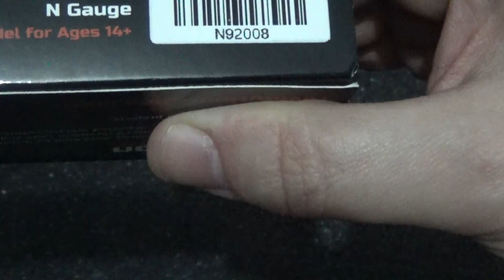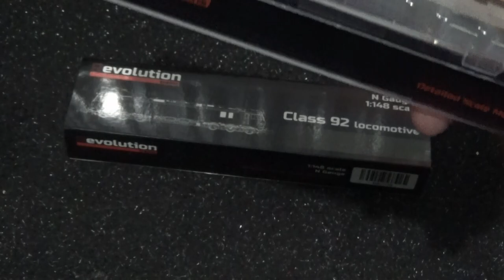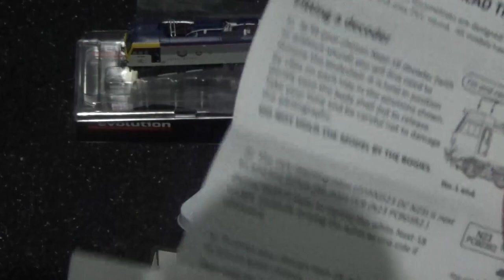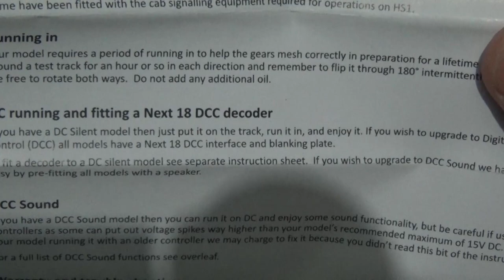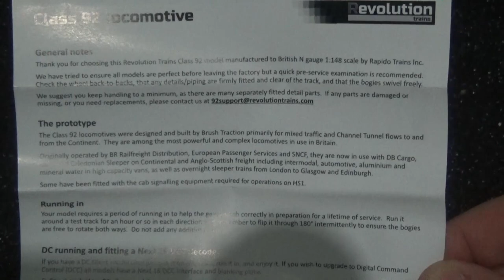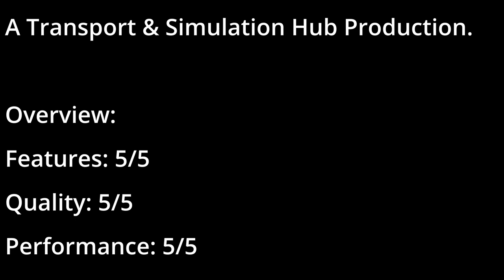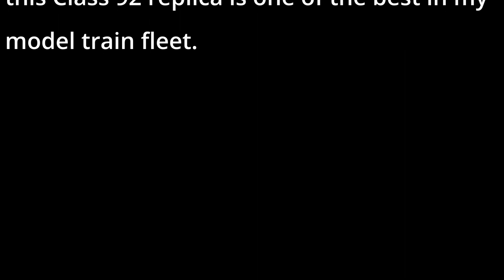Revolution Trains N92008 | Class 92 Electric Locomotive | 92008 British Rail | N Gauge | Review | HD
Hello and a warm welcome to my latest N gauge model train review to come from me. This is my review of the Revolution Trains/Rapido Trains Class 92 as 92008 in the British Rail triple grey livery named as Jules Verne. The reference number is N92008. The model has a Next18 DCC input and has a sugar cube 1 watt 8ohm speaker installed. This version is DCC ready and I do plan to add sound later.

Performance is great thanks to the almost silent digital coreless motor that this model train has and I have added a hunt coupler to the model that is a magnetic type for when I add more to the new rolling stock I am planning to buy for this locomotive. I tested the model light engine as I had no wagons with magnet couplers.

The model train has NEM couplers and comes with detailing parts in the form of a full valance that can be applied to one or both ends of the model. Its up to the owner on how they want to use these parts to their desires. The price is about the same of 20 packets of cigarettes. So you can guess from the price of that to gauge the value of this model. All in all, this is a very nice model from Revolution Trains/Rapido Trains.

The model train has working cab lights and head/tail lights to match. A highly recommend model train if modern era UK trains interest you.

00:00 Introduction
09:51 Close Ups
12:08 Rotation
13:37 Performance Test
25:12 Ending Credits